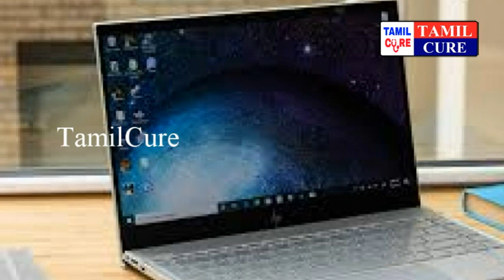சற்றுமுன் விடியோவை வெளியிட்ட காசியின் நண்பன் கெளதம் | Kasi | Tamilcure